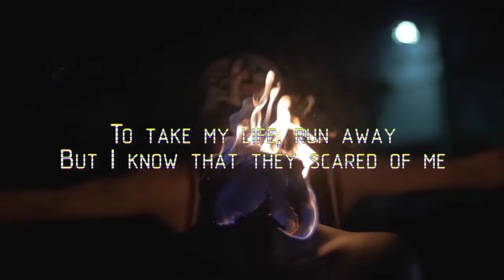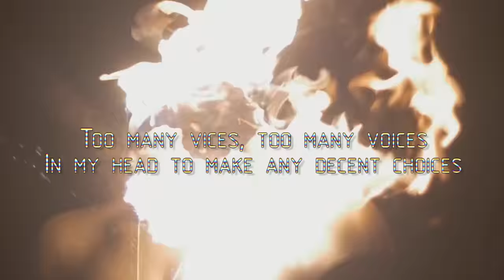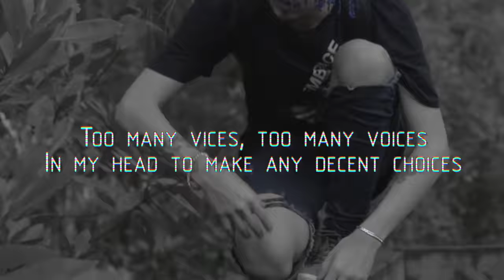ITSOKTOCRY - MURDER ME SLOWLY [LYRICS]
Leave my pain behind me where it stares at me
I hear the whispers from my walls
And they try to encourage me
To take my life, run away
But I know that they scared of me
Cyanide touch to my lips, I pull my trigger casually

Sip cyanide 'til I take my life
I don't wanna die, I just wanna feel alive

Kill me slowly, baby, I just wanna waste your time
Living in a purgatory, trapped inside my mind
Kill me slowly, baby, I don't wanna waste your time
Too many voices inside of my mind

Too many vices, too many voices
In my head to make any decent choices